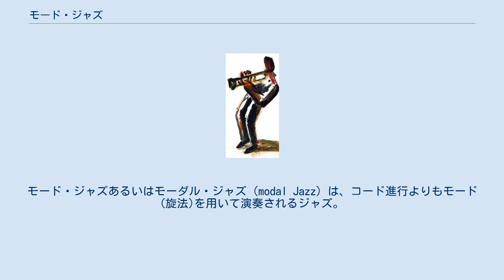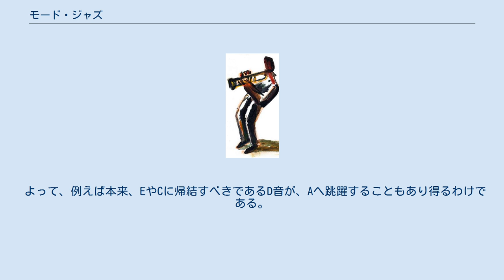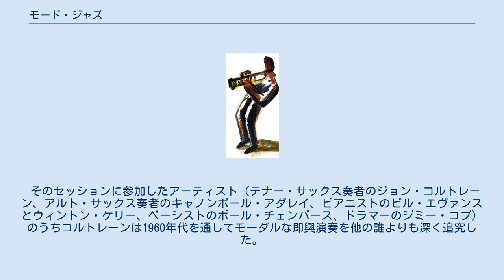モード・ジャズ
モード・ジャズあるいはモーダル・ジャズ（modal Jazz）は、コード進行よりもモード (旋法)を用いて演奏されるジャズ。
英語では「モーダル・ジャズ」と呼ばれている。
モダン・ジャズのサブ・ジャンルのひとつである。
 1950年代後半に試行され始め、1959年リリースの、マイルス・デイヴィスのアルバム「カインド・オブ・ブルー」で完成された。
 ビバップをはじめとするモダンジャズでは、コード進行やコードの分解に基づくアドリブ・ソロ（奏者ごとの即興演奏）が行われてきた。
ハード・バップに至っては、メロディが洗練された一方で、コードに基づく一つの音階のうち元のフレーズから外れた音が使えないという状況が出てきて制限がさらに増した。
その大きな原因は、コード進行だけでなくメロディにおける進行感も演出しようとしたことにある。
 そこで、考え方を改め、コード進行を主体とせず、モードに基づく旋律による進行に変更したものが、モード・ジャズである（一説にはハード・バップから洗練・発展したものともいわれる）。
バッキングなどの和声の面では多少困難にはなったものの、ソロプレイにおいては飛躍的に自由度が増し、メロディの選択肢も増えた。
 欠点は、コード進行によるバッキングやメロディによる劇的な進行がない事である。
 機能和声理論では、例えばCメジャーのトニックにおいてC・E・Gは和音構成音、D・F・A・Bは非和声音と定義される。
 旋律は和音構成音に帰結するように動き、非和声音に至った旋律がその後跳躍することは無い。
（先取音を除く） 和声という概念は、民族の壁を越えた大衆の共通認識として創り上げられた概念であるため、必然的に大衆の感覚が基盤となる。
しかし、モードの楽曲においては、和音構成音、非和声音といった区別が無くなり、全ての音が等価に扱われる。
従って、モードは各々の民族の感覚を利用し、独自性を確立した楽曲を構成するための手段として認識されている。
リディアン・クロマティック・コンセプトが礎になっている。
 よって、例えば本来、EやCに帰結すべきであるD音が、Aへ跳躍することもあり得るわけである。
 特に、モード以前のスタイルとの差異化を計るため、和音構成音に帰結するような動きは意識的に避けられるケースが多い。
 また、ベースを含む全てのパートにおいてそういった音の扱いが可能になるため、従来ドミナントペダルとしてしか現れることのなかった第二転回形を、機能和声的な脈絡の無いまま出現させる、といった処理も可能になる。
 マイルス・デイヴィスはモード・ジャズで最も成功したアーティストであり、アルバム「カインド・オブ・ブルー」はモード・ジャズの可能性を追究した。
 そのセッションに参加したアーティスト（テナー・サックス奏者のジョン・コルトレーン、アルト・サックス奏者のキャノンボール・アダレイ、ピアニストのビル・エヴァンスとウィントン・ケリー、ベーシストのポール・チェンバース、ドラマーのジミー・コブ）のうちコルトレーンは1960年代を通してモーダルな即興演奏を他の誰よりも深く追究した。